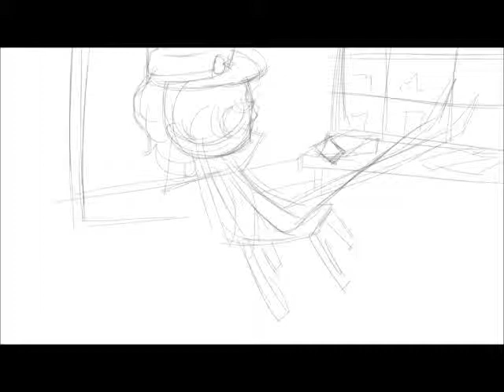Rock n Roll TEST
just testing out something for a little animation I'm planning for friends. feel free to ignore ^^